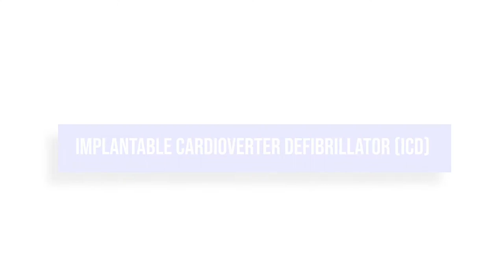What are the uses of Implantable Cardioverter Defibrillator (ICD)? | Dr. Debabrata Bera (Bengali)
Implantable Cardioverter Defibrillator or ICD is a special type of a pacemaker which is used for patients of Arrhythmia or those who have a structurally abnormal heart. Such patients have a pulse of over 200 and this device can help them in controlling the beating of the heart.

Dr. Debabrata Bera, Consultant Cardiologist and EP Specialist at Rabindranath Tagore International Institute of Cardiac Sciences, Kolkata explains the Cardiac Resynchronization therapy and the importance of Implantable Cardioverter Defibrillator device.